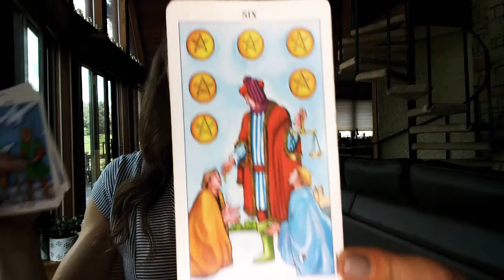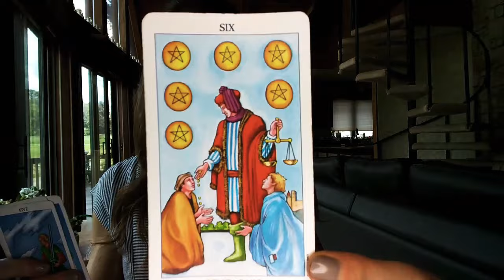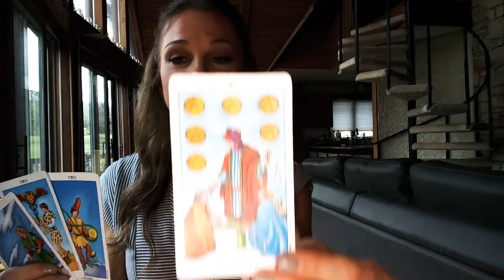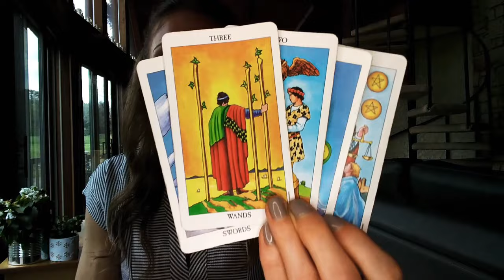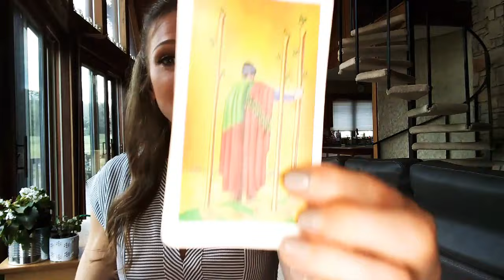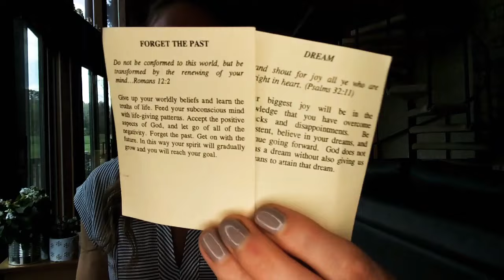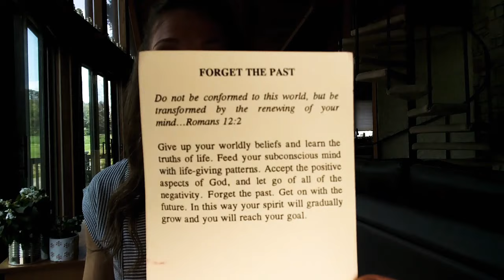Astrology of the Day -4 25 22- Moon Conjunct Mars & Venus Joins Neptune + Jupiter: Divinely Inspired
We have some truly beautiful energy coming our way this week that should do a lot to ease tensions, pacify aggressions and rebalance things. Venus moves into conjunction with neptune and Jupiter in pisces this week, flooding the field with a wave of high heart energy. Compassion, empathy, altruism and a desire to serve and help are highly indicated this week. There is likely to be a strong focus on restoring peace and balance, and creative energy is extremely strong. Divine inspiration channeled through artistic endeavors or the projects we are working on now is also strongly supported. Universe is recailbating our collective heart frequency this week and trying to realign us with the authentic value and potential we hold inside. This energy is assisting us in gaining a new relationship to ourselves and the divine. This new relationship is one in alignment with the truth of our value and worth, and brings a redefined version of self love and self empowerment. We are likely to feel creatively inspired to develop and cultivate our talents and potential in this energy.

Today we also have the moon transiting the sign of pisces. The moon will form a conjunction to mars, also in pisces, so pisces energy is very strong today. Physical energy may be low today but we are likely to be feeling very spiritually motivated. This is also very creative energy and another aspect signaling the availability of divine inspiration. The moon conjuncting mars in pisces is an energy that seeks to avoid conflict and confrontation, enhancing the pacification quality of today's energy. Although this energy can manifest as passive aggressiveness, there is a definite lack of direct hostility being represented in the chart today and this week. This is cooling things off and helping to restore peace and balance to areas of conflict and contention. Energy today is likely to have a fated quality to it as well, as venus, ruler of taurus, makes exact aspect to the north node in taurus. The north node rules destiny and the path ahead. Much of what is transpiring right now in relationships, partnerships and financial situations is necessary for our growth in some way. Again, this energy is trying to wake us up to the truth of our value in one way or another. Overall energy today and this week is likely to be a beautiful and very pleasant experience as an expansion of heart centered energy and spiritual connection is underway. Relationships and resources are likely to be prominent themes.

Bitcoin: bc1qc35lzwenhe9780mxu0764t4s270hn6uwh37rms